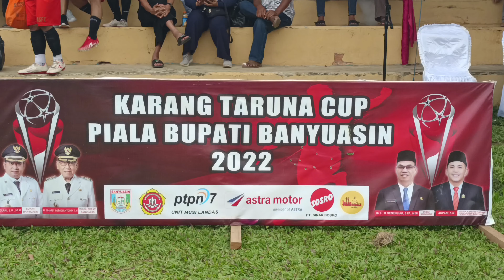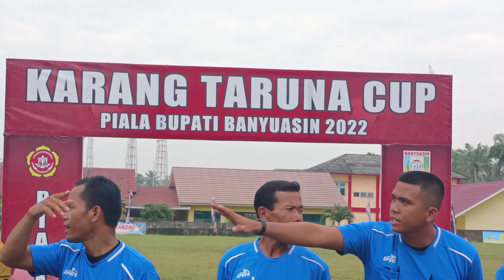Cewek-Cewek Pendukung Karang Taruna Cup 2022 Kab. Banyuasin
Cewek-cewek Pendukung Karang Taruna Cup 2022 Kab. Banyuasin @SirajuddinSirodj

Vivo V23 4K x 30
Monopod
Youcute